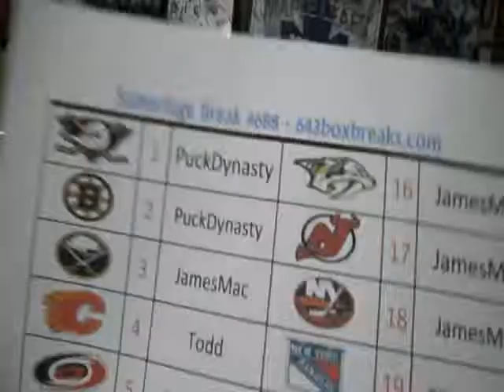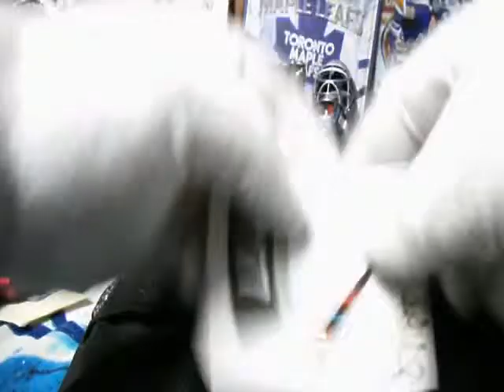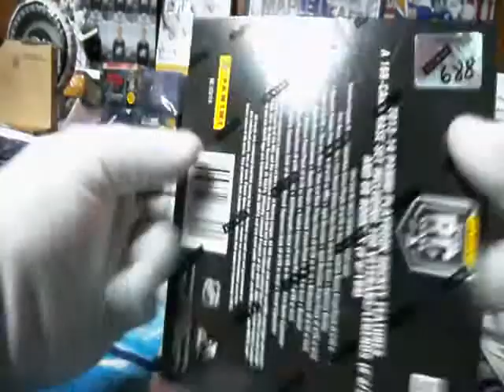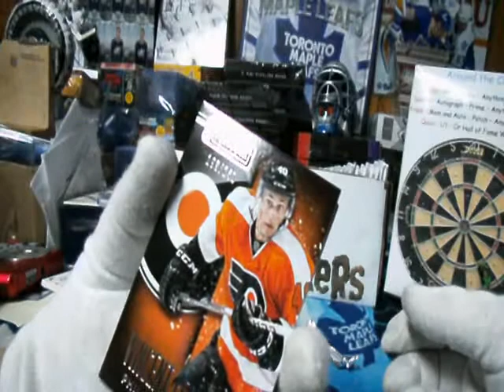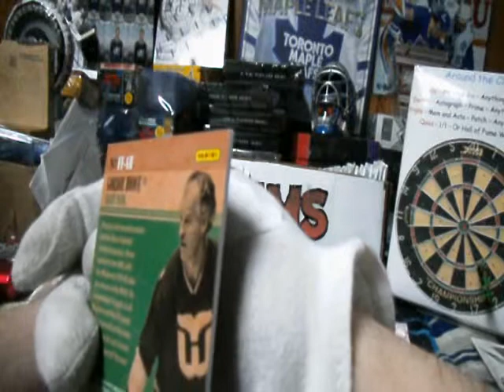Subterfuge Box Break #688 Playbook Hockey + Bonuses Live Group Break